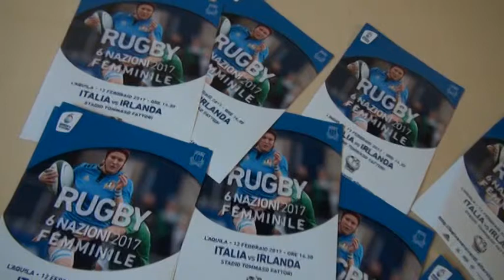Di Giandomenico su rugby femminile all'Aquila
Sei nazioni rugby femminile all'Aquila